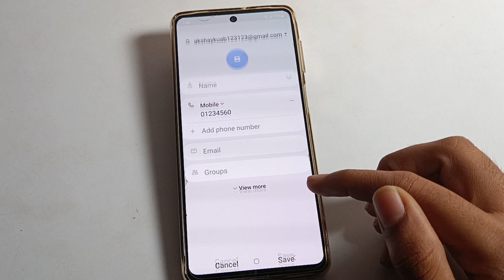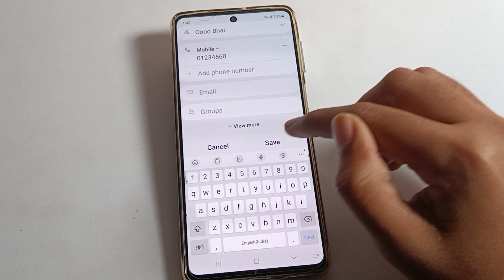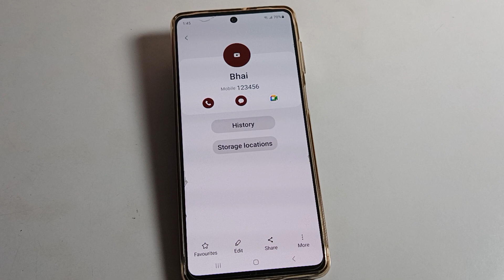contact number save kare Samsung galaxy s23 plus 5g | how to save contact number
past